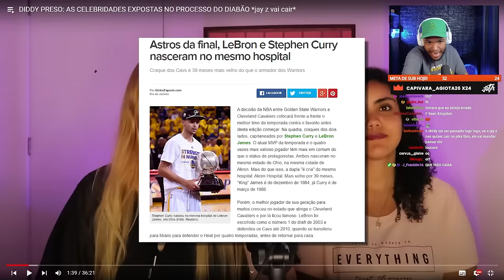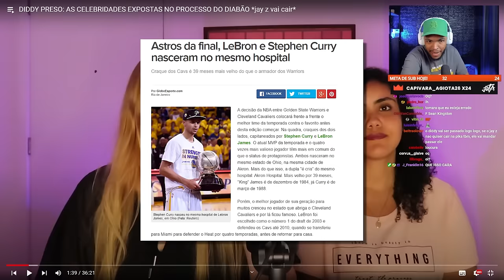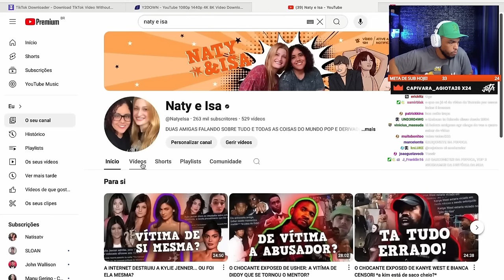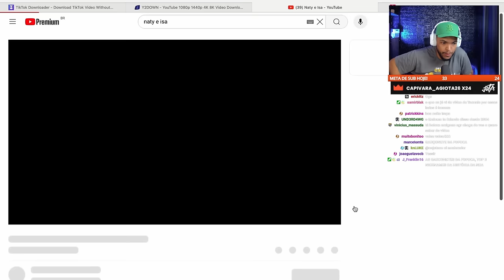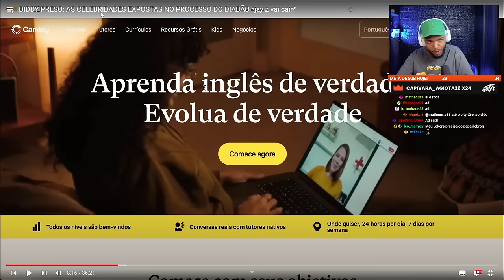DIDDY PRESO: AS CELEBRIDADES EXPOSTAS NO PROCESSO! JAY-Z É O PRÓXIMO? | Cortes do Jota Jogadas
Nesse vídeo vamos ver sobre as revelações MACABRAS do processo que está sendo movido contra o rapper diddy que ocasionou a sua prisão na ultima semana! Quem são as próximas celebridades que vai cair? Se liguem aí